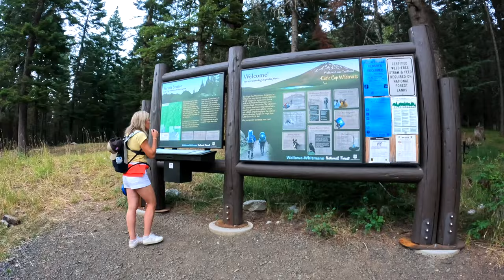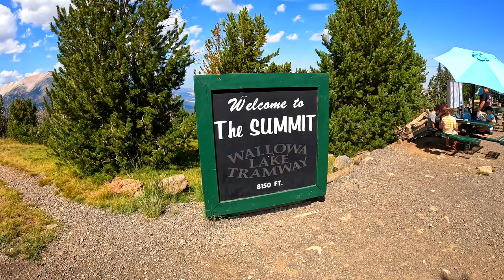We Found The Best Way To Spend A Weekend In The Wallowas!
In this video we take you to the Eagle Cap Wilderness and  The Wallowa Mountains, often referred to as "The Alps of Oregon"!  We'll take you on our favorite hikes to Aneroid Lake, Hurricane Creek Gorge and also the hike to the base of Chief Joseph Mountain.   We take the Wallowa Lake Tramway, which is the Steepest Gondola in North America, to the top of Mount Howard where we'll visit many viewpoints with stunning views of the mountains, observe para-gliders departing on their journey back down to Wallowa Lake and visit the Summit Grill for lunch over live music.  From Wallowa Lake State Park, we'll ride our electric scooters into the town of Joseph where we'll visit Embers Brewhouse for the Best Pizza around!

TIMESTAMPS:
00:00 THE WALLOWAS - THE TOP SIGHTS & BEST HIKES!
00:36 ANEROID LAKE HIKE
00:56 FALLING PINECONES
02:09 WALLOWA LAKE TRAMWAY
02:59 SUMMIT GRILL
03:14 HURRICANE CREEK GORGE
04:19 SLICKROCK CREEK
04:32 WALLOWA LAKE STATE PARK
04:42 EMBERS BREWHOUSE - JOSEPH, OREGON
05:25 HIKE TO BASE OF CHIEF JOSEPH MOUNTAIN
06:15 BC CREEK WATERFALLS
06:33 WALLOWA RIVER